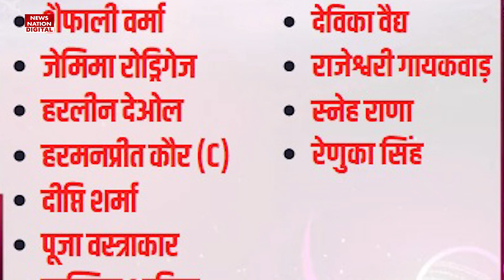IND vs PAK Women T20 World Cup 2023: India Playing 11 vs Pakistan | Dream 11 India vs Pakistan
Match Analysis and report first on this NN Sports News Channel. Get Here T20I World Cup 2022 Match Updates including playing XI, dream 11 team prediction, cricket score updates & Today Match Highlights.